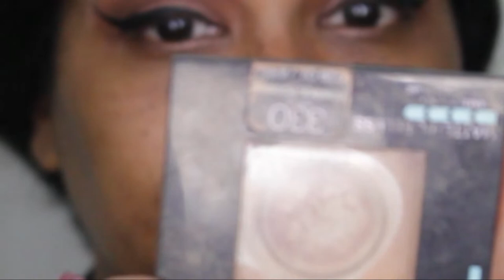Winged Eyeliner FOR BEGINNERS | **Close up & Very Detailed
Hey guys it’s me again being all consistent and what not lol
I wanted to bring this super close up and detailed tutorial because I get sooo many questions on how I do my winged liner so QUICK! Plus this method works good for hooded eyes too. Anyway, I hope this helps to take the guesswork out of WINGED LINER :)

ADD MY MUSIC LUVS❤

Socials🤍

FAQs🤍
Camera: Canon G7x Mark ii
Height: 5' 0"
Weight: 175lbs
Bra Size: 38H
Zodiac: Virgo
Birthday: September 13th